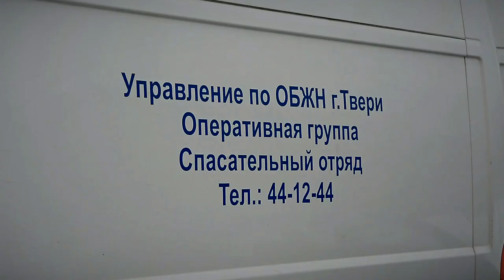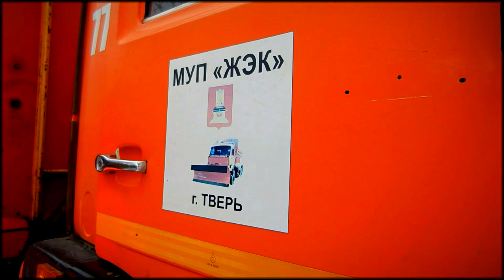В Твери продолжается подготовка к прохождению половодья